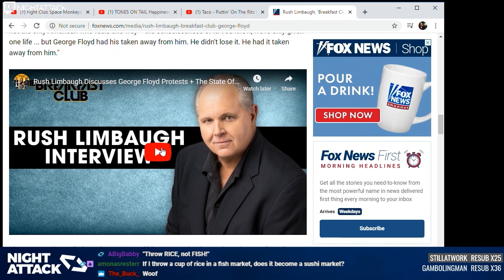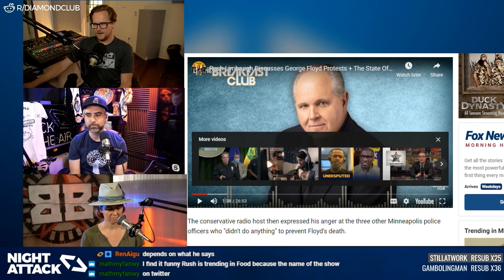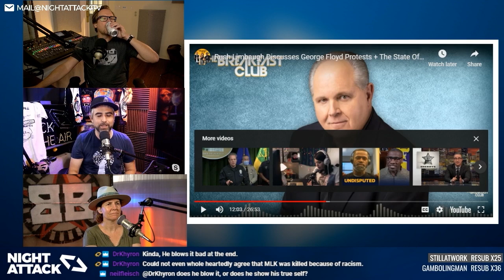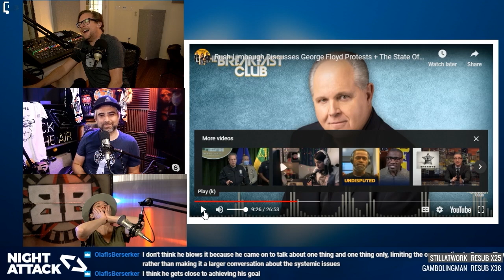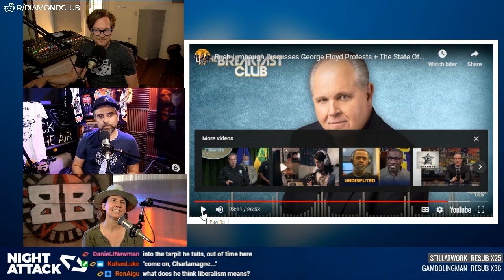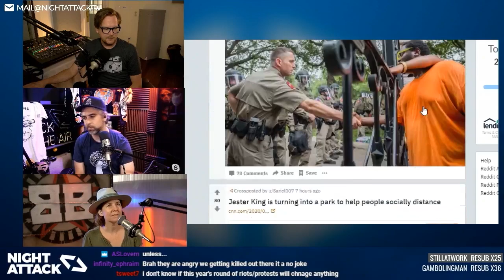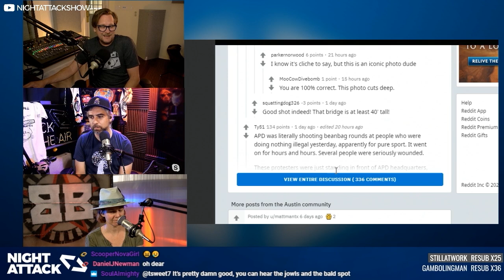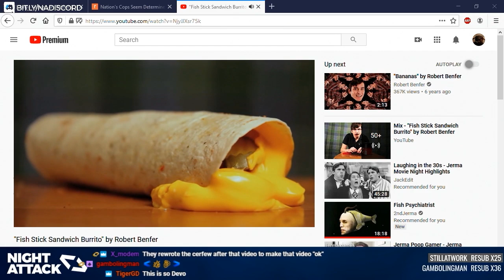Night Attack Happy Hour (6/1/2020)